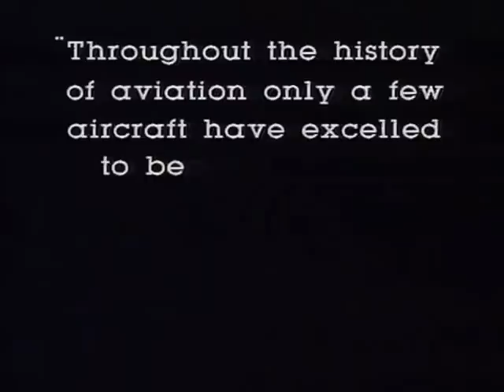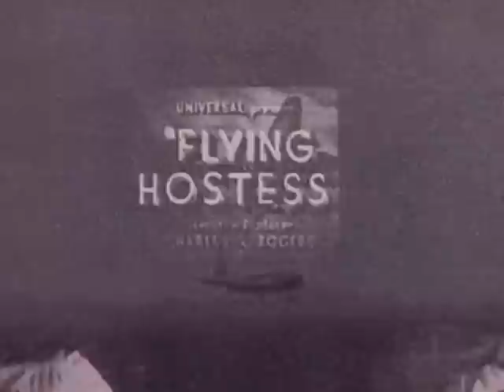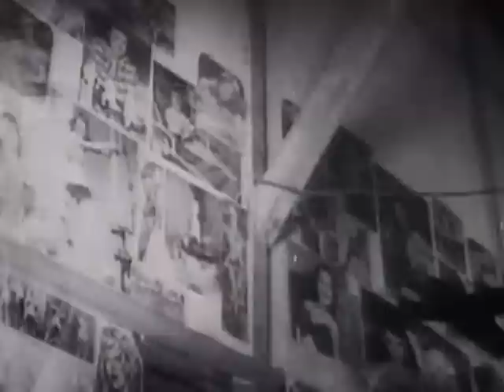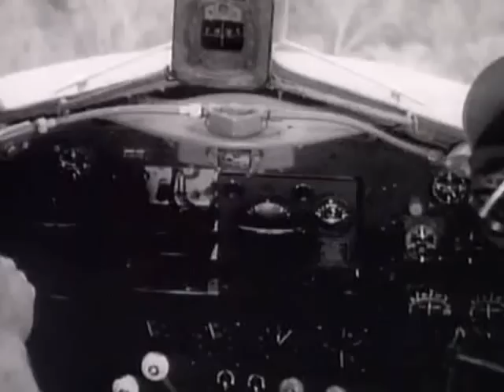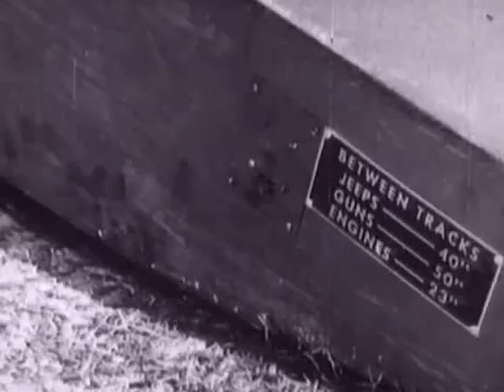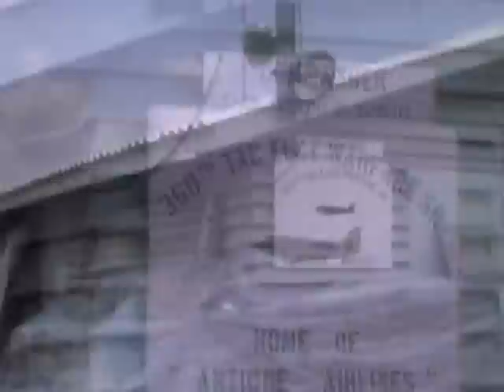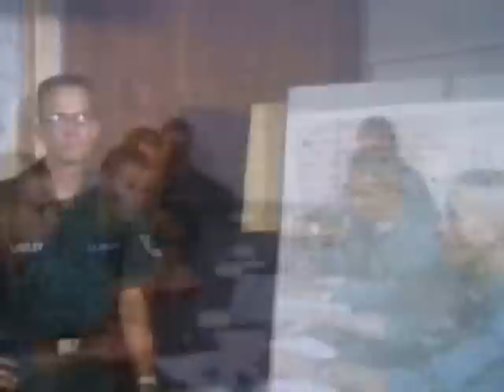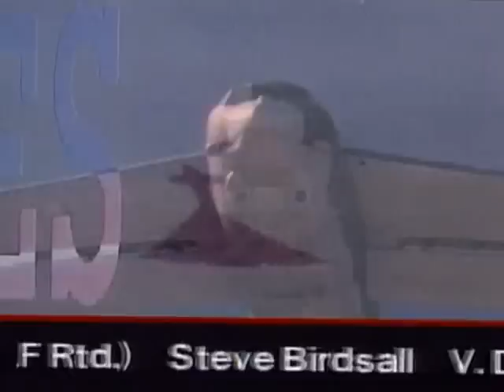Discovery - Great Planes Douglas C-47 Dakota